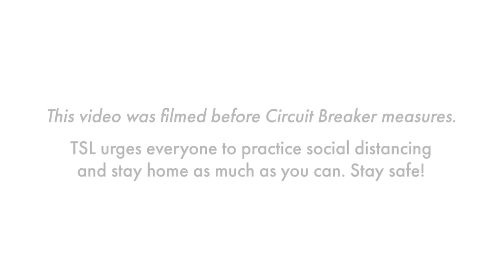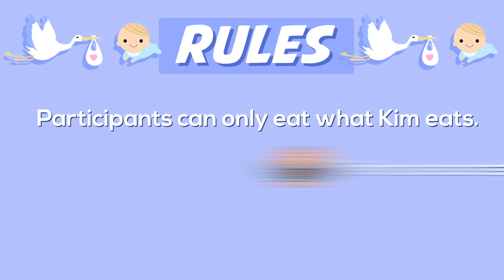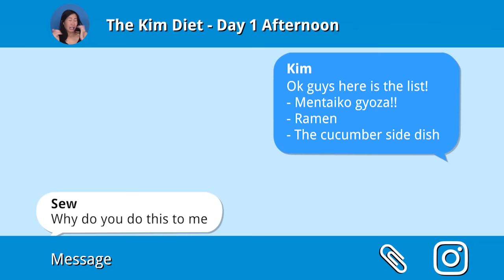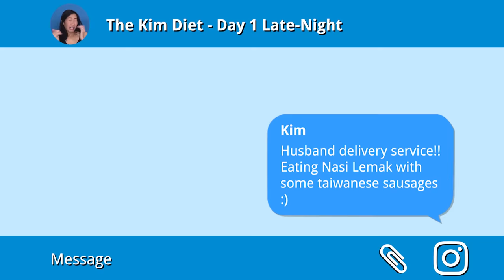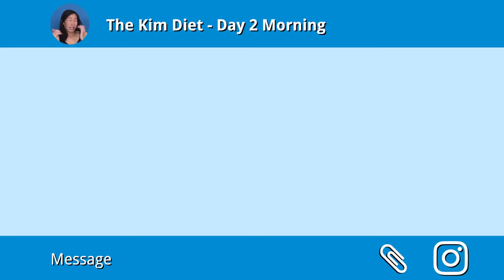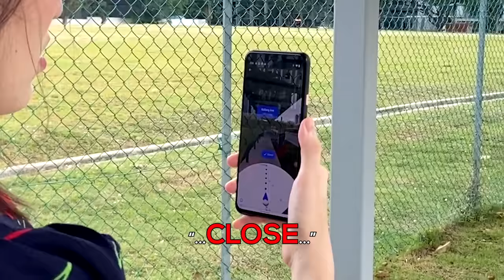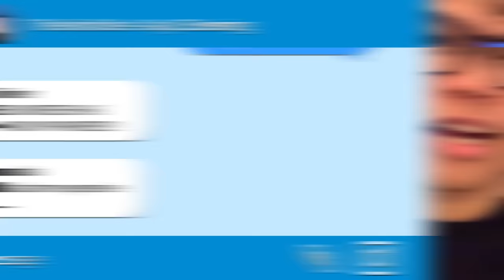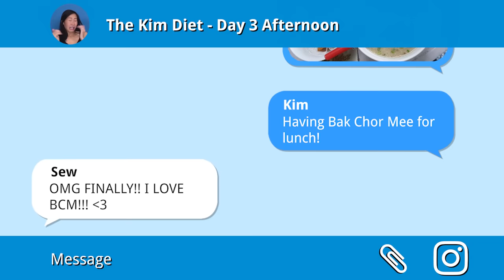Singaporeans Try: We Ate Like Our Pregnant Colleague for 72H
Kim has a bun in the oven, and we tried to follow her erratic pregnancy cravings for 72 hours! Spoiler: We look even more pregnant than she does...

Thank you Google for making this episode possible! for more info! Available for download on both Android and iOS.

***This episode was filmed before Circuit Breaker measures. Stay safe!***